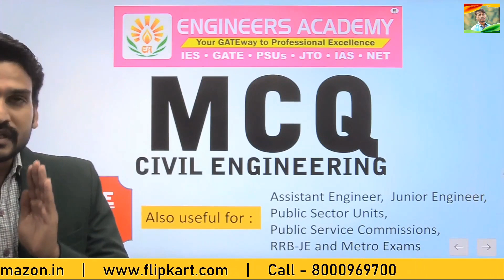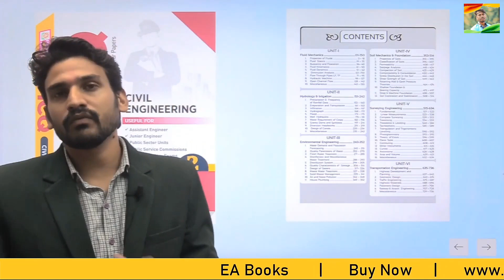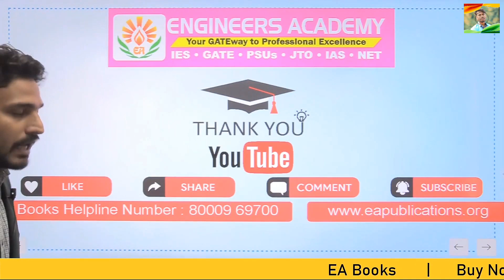Engineers academy'S MCQ Review | Study Materials For- SSC JE, RRB JE, STATE AE/JE |Your Sonu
❇️🌺🌸🌹🙏अतिथि देवो भावः🙏🌹🌷🌿❇️

👉Most Welcome in My YouTube channel

                  "Your Sonu"

👉 Namaskar Friends, I'm $onu Kumar From Patna. I Provide All types of videos related to students Like Job Notifications, Aspirants Interview,Class Review, Coaching Review, competition Exam Review ETC.

🔴⚫🔵Videos For🔵⚫🔴
SSC Aspirants
RRB Aspirants
BANK Aspirants
BPSC Aspirants
UPSC Aspirants ETC

☀ Gears World:..•••. •••. •••. •••. :
My Mic
My Camera 📷 {Phone}
My Tripod

SSC JE MCQ
ENGINEERS ACADEMY
NIMBUS LEARNING
SSC JE BOOK
MCQ OF ENGINEERS ACADEMY
ENGINEERS ACADEMY KA BOOK KAISE PURCHASE KARE
HOW TO PURCHASE BOOK OF ENGINEERS ACADEMY
RRB JE STUDY MATERIALS
BOOKS FOR RRBJE
BEST BOOK FOR SSC JE

            :- Your Sonu (Host:-Sonu_Kr.)

             🇮🇳🇮🇳Jai hind 🇮🇳🇮🇳